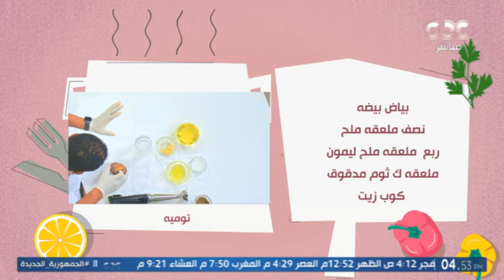تغطية لأحدث الأوضاع الإنسانية في غزة.. في حلقة جديدة من برنامج الستات مايعرفوش يكدبوا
برنامج الستات مايعرفوش يكدبوا | تغطية لأحدث الاوضاع الانسانية في غزة.. في حلقة جديدة من برنامج الستات مايعرفوش يكدبوا
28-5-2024